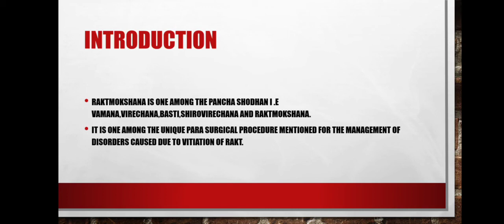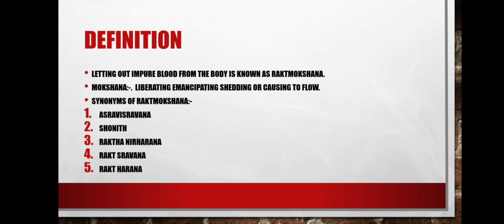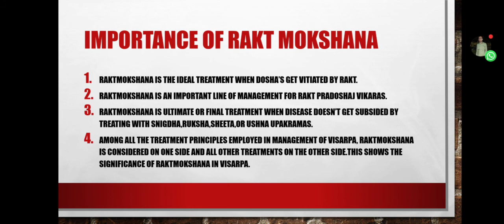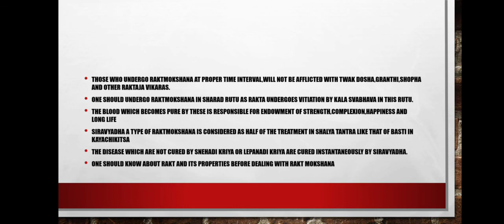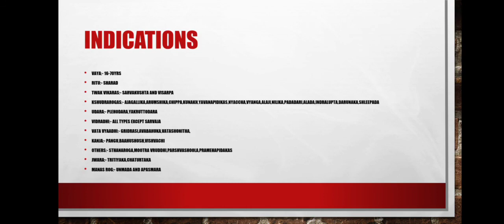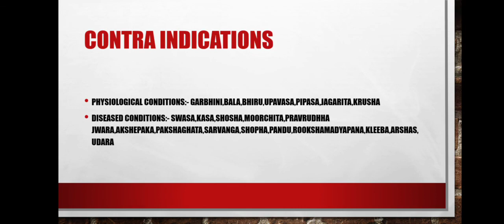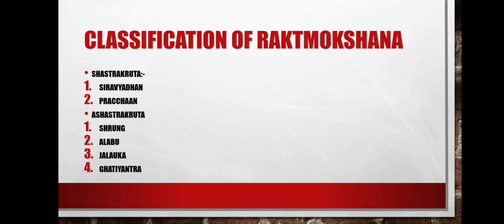Raktmokshana Lecture series (Part 1) ।। Concise Introduction of Raktmokshana ।।